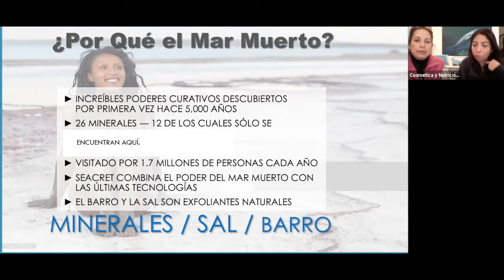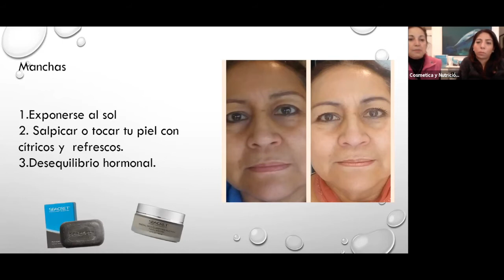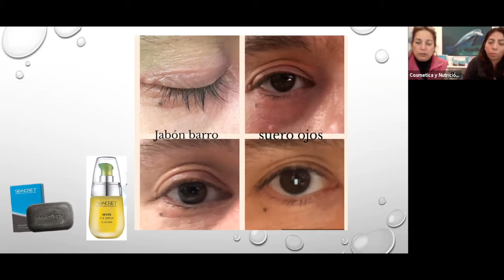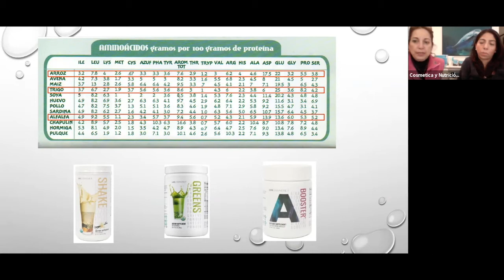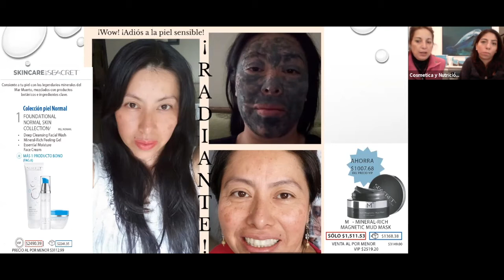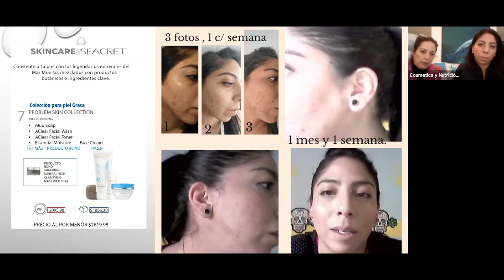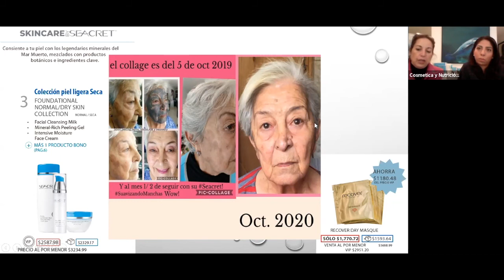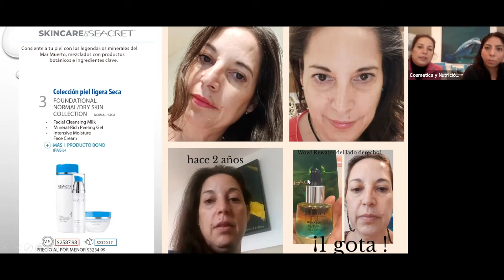Daños en la piel, Acné, Manchas, resequedad y más... por Agentes Independientes Seacret.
Los Daños en la piel tiene que ver con tu estilo de vida.
Cuando la piel marca signos, quiere decir que en tu cuerpo hay desequilibrio en tu salud o en tus emociones y Sistema Nervioso..
Lo mas iMPORTANTE ES RECONOCER QUE: necesitas hacer cambios en tu estilo de vida. y lo mas fácil para cada individuo es aprender los sencillos pasos que damos en este video, y aprender de estos tips que te ayudará a mejorar tu piel.
 La piel tiene memoria por lo que si logras avanzar en los cuidados de tu piel se constante ya que si no las manchas y los problemas pueden regresar.
Nosotros te compartimos información que te puede ser de ayuda. Usamos productos de Vanguardia en Cosmética Avanzada.
 Seacret trabaja con la más alta tecnología combinando los Minerales del Mar Muerto con ingredientes activos de última generación.
te podemos compartir nuestro testimonio y si tienes dudas comunícate con nosotros:

Estado de México
Entre Satélite y Tlalnepantla
Modelo principal
 y apoyos en varias ciudades:

Nora
CDMX,Querétaro y coordinación de otras ciudades.

Vero
Guadalajara

  Estela
 CDMX- del valle

Lilia
 Zapopan, Jalisco

Caro
Villa Etla Oaxaca

Andrew:
Oaxaca-ciudad

Mary
CDMX ZONA ARAGÓN

Ana
Guadalajara

Bety
CDMX- Narvarte

Elvira
Tlalnepantla, Estado de México

Miguel Colmenares
Tlalnepantla Izcalli

Lulú
Tepepan-CDMX

Claudia
Guadalajara -Providencia